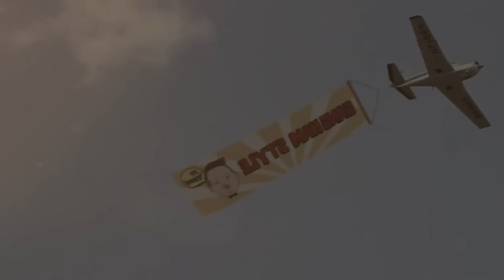Canzone cinese divertente